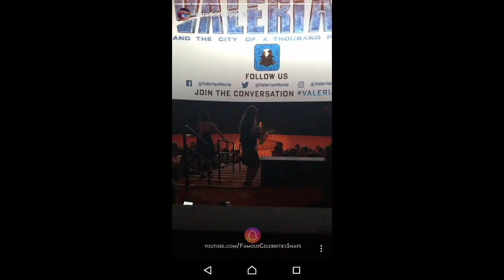Cara Delevingne Instagram Story July 18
AZK Network